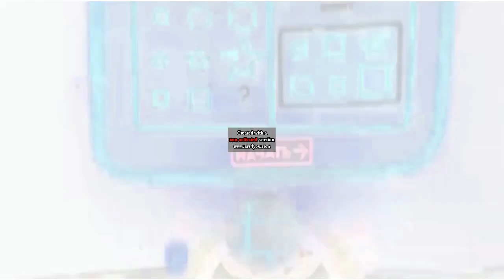Bruise Effects [Inspired By DWTF Csupo Effects]